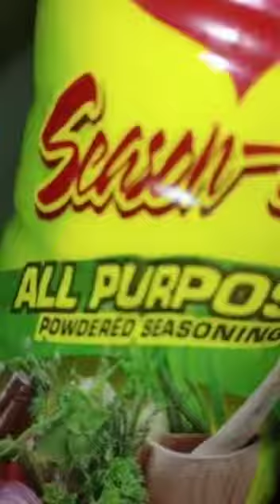Rice and Peas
Peas & Peas Clocked
Peas, Coconut Cream, Sakt, Powder Seasoning, Butter

Fried Steamed Fish
Fry Fish Steamed with Natural Herbs & Powder Seasoning